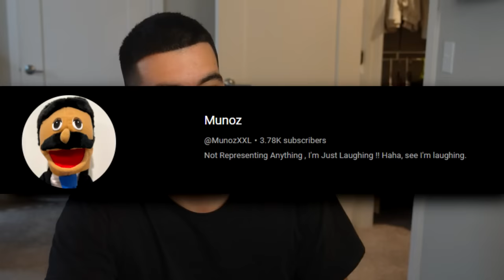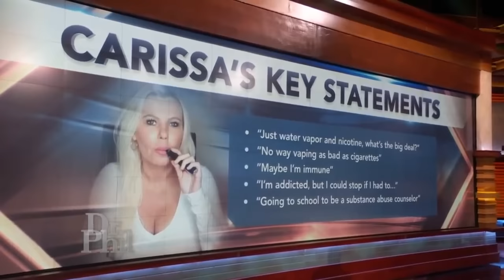Mom Can't Stop Vaping